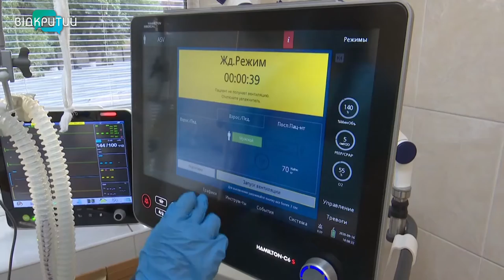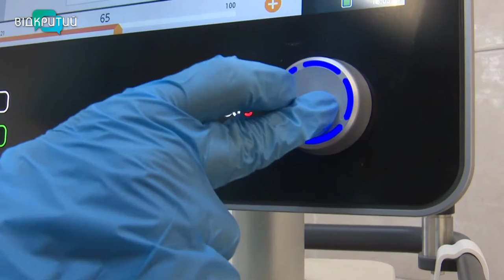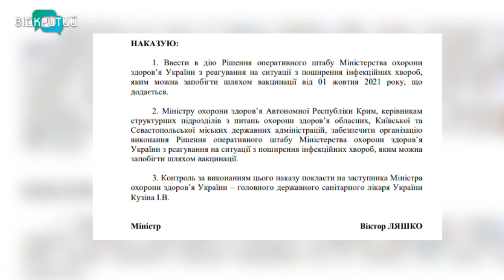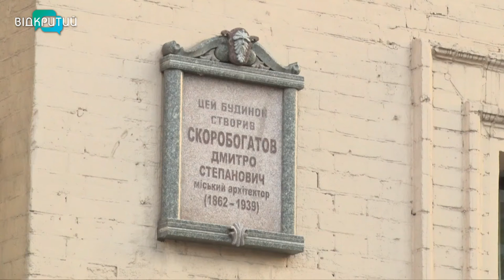Новини OPEN NEWS від 26 жовтня 2021 року 18:15